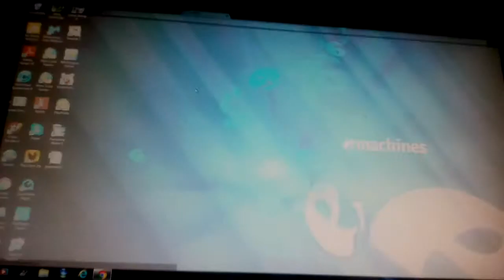manyland!!!!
hey guys hope you slap the like button below and subscribe i will play the first episode of minecraft if i get 200 views or likes bye and see you later